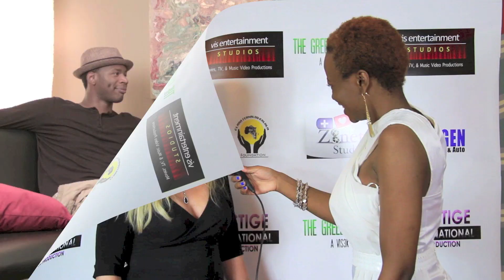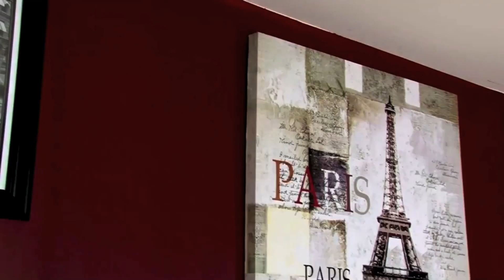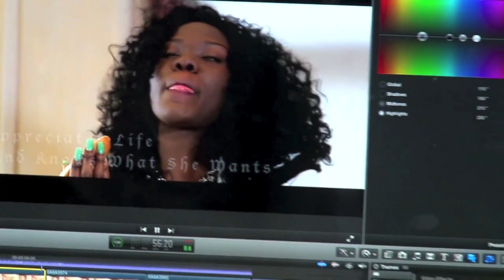Alenne Menget on the Crystal Beauty Show